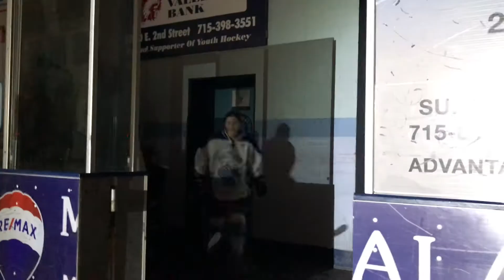SHS Girls Hockey 2021-2022 Greatest Show